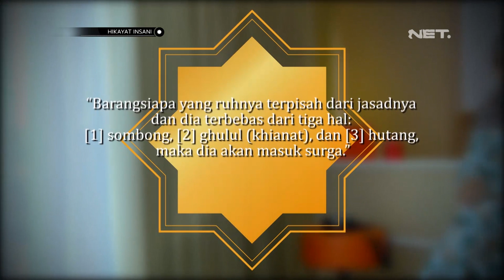Hikayat Insani Eps. Bayar Hutang Atau Sedekah? - NET JATENG